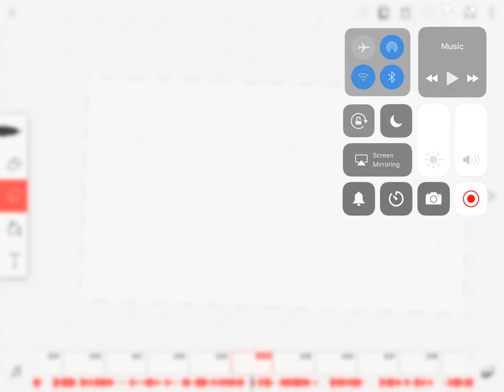My NSFW Rant. (preview)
Sry for LaGg.